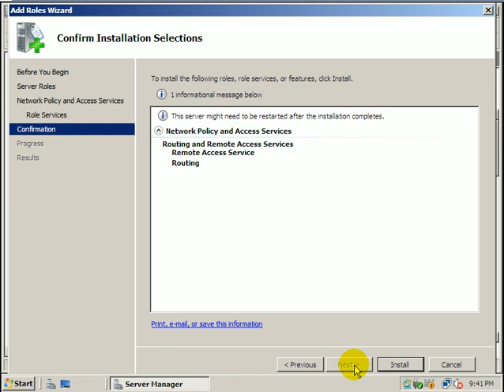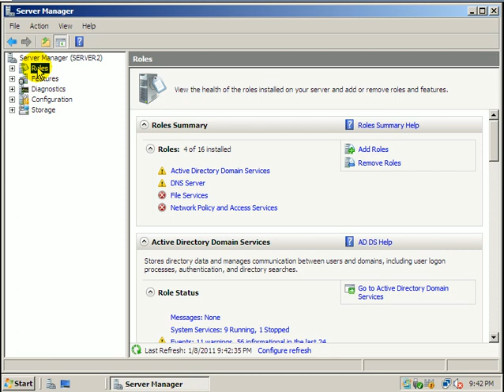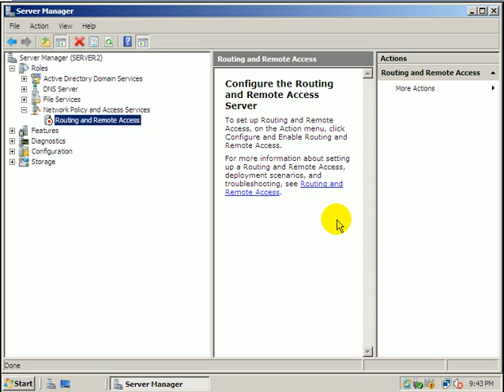Routing and Remote Access Services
Daha çox məlumat üçün web səhifəsini ziyarət edin.